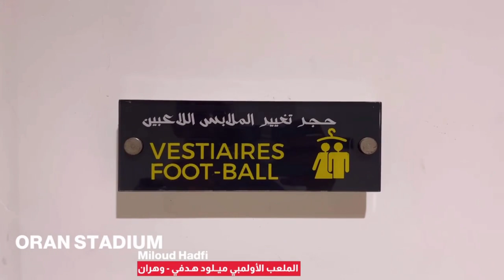⚽تابعوا آخر التحضيرات لملعب وهران تحسبا للشان MILOUD HADEFI STADIUM